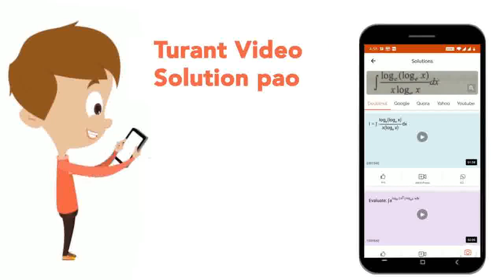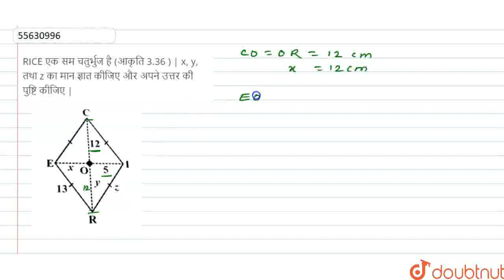भाजकता का नियम यह निर्धारित करने की एक विधि है कि क्या दी गयी संख्या एक निश्चित भाजक (divisor) द...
भाजकता का नियम यह निर्धारित करने की एक विधि है कि क्या दी गयी संख्या एक निश्चित भाजक (divisor) द्वारा विभाज्य (divisible) है या नहींltbr gt हमारे पास 2, 3, 4, 5, 6, 7, 8, 9, 10 और 11 के लिए विभाज्यता नियम हैं।ltbr gtltligtltbgt2के लिए विभाज्यता परीक्षण :lt/bgtयदि किसी संख्या के इकाई का अंक 0,2,4,6 या 8 है, तो वह संख्या 2 से विभाज्य होती है।ltbr gt उदाहरण: 12, 34, 56 और 78lt/li gtltbr gtltligtltbgt3के लिए विभाज्यता परीक्षण :lt/bgtएक संख्या 3 से विभाज्य है, यदि उसके अंकों का योग 3 से विभाज्य है ltbr gtउदाहरण: 27क्योकि2+7=9 जो की 3 से विभाज्य हैंअत: 27, 3 से विभाज्य हैlt/li gt ltbr gtltligtltbgt4 के लिए विभाज्यता परीक्षण :lt/bgtकोई संख्या 4 से विभाज्य होती है यदि उसके अंतिम दो अंकों (अर्थात इकाई और दहाई) से बनी संख्या 4 से विभाज्य होltbr gtउदाहरण: 1396, 4 से विभाज्य है क्योंकि इसके अंतिम दो अंक यानी 96, 4 से विभाज्य है।lt/li gtltbr gtltligtltbgt5के लिए विभाज्यता परीक्षण :lt/bgt यदि किसी संख्या का इकाई का अंक 5 या 0 है, तो वह 5 से विभाज्य है।ltbr gt उदाहरण: 75, 90, 100 और 125lt/li gtltbr gtltligtltbgt6 के लिए विभाज्यता परीक्षण :lt/bgt यदि कोई संख्या 2 और 3 दोनों से विभाज्य है, तो वह 6 से भी विभाज्य है। ltbr gtउदाहरण: 120, चुकि 120,2 और 3 से विभाज्य है। इसलिए, यह 6 से भी विभाज्य हैlt/li gtltbr gtltligtltbgt7 के लिए विभाज्यता परीक्षण :lt/bgt कोईसंख्या 7 से विभाजित होगी यदि जब संख्या के इकाई के अंक को दुगुना करे तथा इसे शेष अंकों से बनी संख्या से घटाया जाए यदि प्राप्त संख्या 7 से विभाजित है तो वह पूरी संख्या भी 7 से विभाजित होगी ltbgtNOTE= lt/bgtयह नियम 1 से अधिक बार भी प्रयोग किया जा सकता है ।उदाहरण : 1= 3541step 1 \n इकाई का अंक =1 step2  दुगुना = 1xx2 =2step 3 शेष संख्या = 354-2  = 352 step 4 प्राप्त संख्या 352 ,7 से विभाजित नहीं है अतः यह पूरी संख्या भी 7 से विभाजित नहीं होगी । इसी प्रकार इस नियम को फिर से प्रयोग करने पर भी यह संख्या 7से विभाजित नहीं होगी ।उदाहरण : 2  826क्योंकि82- (6 xx 2)  = 82 - 12  = 70,यहा प्राप्त संख्या 70, \n 7 से विभाजित है अतः यह पूरी संख्या भी 7 से विभाजित होगी । lt/li gtltbr gtltbr gtltligtltbgt8 के लिए विभाज्यता परीक्षण :lt/bgt कोई संख्या 8 से विभाज्य होती है, यदि उसके अंतिम तीन अंकों से बनी संख्या 8 से विभाज्य हो।उदाहरण: 73512, 8 से विभाज्य है क्योंकि इसके अंतिम तीन अंक यानी 512, 8 से विभाज्य हैं।lt/li gtltligtltbgt9 के लिए विभाज्यता परीक्षण :lt/bgt एक संख्या 9 से विभाज्य होती है यदि उसके अंकों का योग 9 केद्वारा विभाज्य है उदाहरण: 126इसके अंकों का योग = 1+2+6=9,जो 9 से विभाज्य है। अत: 126, 9 से विभाज्य है।lt/li gt ltbr gtltligtltbgt10 के लिए विभाज्यता परीक्षण :lt/bgt यदि किसी संख्या का इकाई का अंक0 है, तो वह 10 से विभाज्य है।उदाहरण:90, 100lt/li gtltbr gt ltligtltbgt11 के लिए विभाज्यता परीक्षण :lt/bgt किसी संख्या के विषम स्थानों (दाईं ओर से) के अंकों के योग और सम स्थानों (दाईं ओर से) के अंकों के योग के बीच अंतर ज्ञात कीजिए यदि अंतर या तो 0 है या 11 से विभाज्य है, तो संख्या 11 से विभाज्य है।उदाहरण = 1234321, 11 से विभाज्य है,क्योंकि(1+3+3+1)-(2+4+2) =8-8 =0जो 11 से विभाज्य है।lt/li gtltbgtकुछ और विभाज्यता नियमlt/bgt(1)मान लीजिए a और b दो दी गई संख्याएं हैं। यदि a, b से विभाज्य है तो यह b के सभी गुणनखंडों से भी विभाज्य होगा। ltbgtउदाहरणlt/bgt यदि 24, 12 से विभाज्य है, तो 24, 12 के सभी गुणनखंडों (अर्थात 2, 3, 4, 6) से भी विभाज्य होगा।(2) मान लीजिए a और b दो सह-अभाज्य संख्याएँ हैं। यदि c, a और b से विभाज्य है तो c, a और b के गुणनफल से विभाज्य होगा ltbgtउदाहरणlt/bgt यदि 24, 2 और 3 से विभाज्य है जो सह-अभाज्य संख्याएँ हैं तो 24 भी 2 और 3 (2xx3 = 6) के गुणनफल से विभाज्य होगा।(3)यदि a और b,c से विभाज्य हैं तो (a + b) भी c से विभाज्य होगा। ltbgtउदाहरणlt/bgtयदि 24 और 12, 4 से विभाज्य हैं तो (24+ 12) = 36 भी 4 से विभाज्य होंगे।(4) यदि a और b, c से विभाज्य हैं तो a-b भी c से विभाज्य होंगे। ltbgtउदाहरणlt/bgtयदि 24 और 12, 4 से विभाज्य हैं तो 24-12 = 12 भी 4 से विभाज्य होगा।
Class: 8
Subject: MATHS
Chapter: चतुर्भुजों को समझना
Board:UP Board

👉 Have Any Query? Ask Us.

✿ Class 6-10 (Hindi): h...